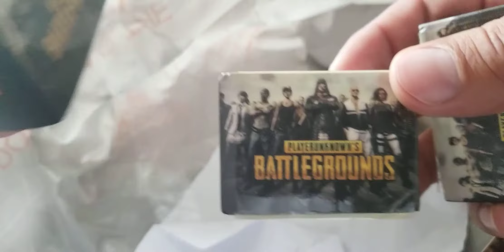pubg mobile trigers unboxing daraz.pk